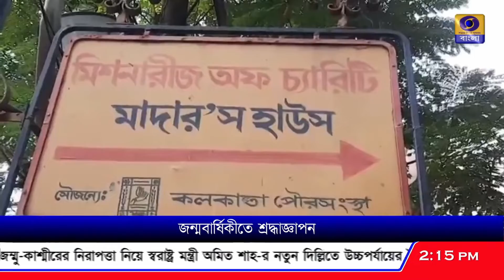মাদার টেরেজার জন্মদিবস উদযাপিত, বিশ্ব বরেণ্য সাধককে শ্রদ্ধার্ঘ্য মুখ্যমন্ত্রীর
নানা অনুষ্ঠানের মধ্য দিয়ে উদযাপিত মাদার টেরেজার জন্মদিবস, বিশ্ব বরেণ্য সাধককে শ্রদ্ধা নিবেদন মুখ্যমন্ত্রীর।